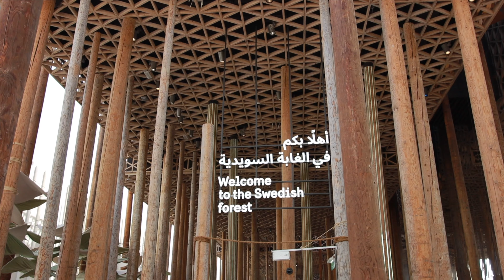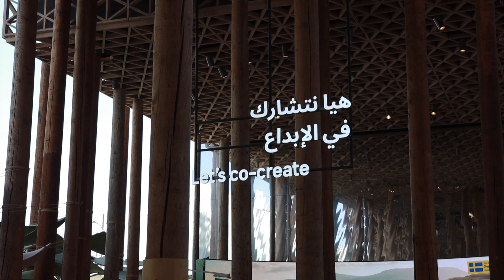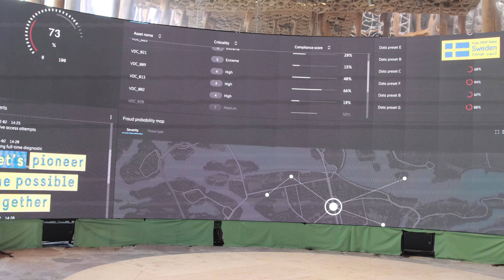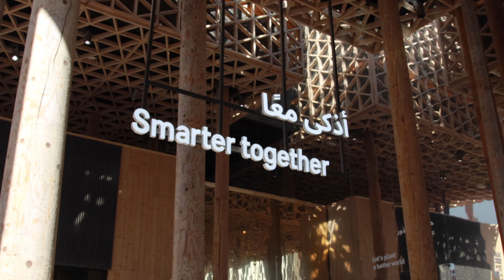Sweden Pavilion Dubai EXPO2020 Dubai UAE